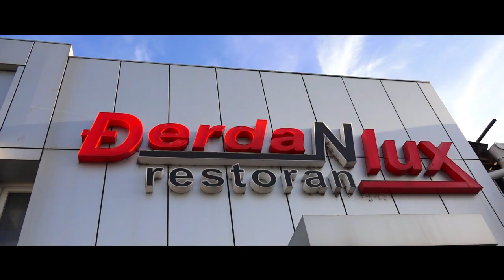Marija 18ti // Restoran Djerdan Lux Loznica HD Spot Punoletstvo